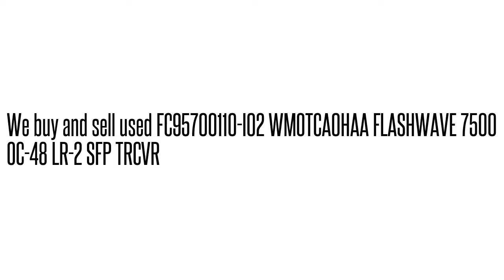FC95700110-I02 WMOTCA0HAA FLASHWAVE 7500 OC-48 LR-2 SFP TRCVR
WMOTCA0HAA We buy/sell used Fujtisu networking Equipment. Cash for your used Equipment.